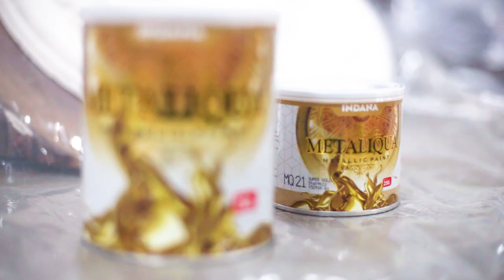TUTORIAL APLIKASI CAT METALIK METALIQUA DENGAN MENGGUNAKAN KUAS DAN SPRAY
Hai FreshPeople​ kali ini kita akan belajar bagaimana cara aplikasi cat metalik Metaliqua dengan menggunakan kuas dan spray. Penasaran kan? Yuk tonton videonya sampai habis ya!